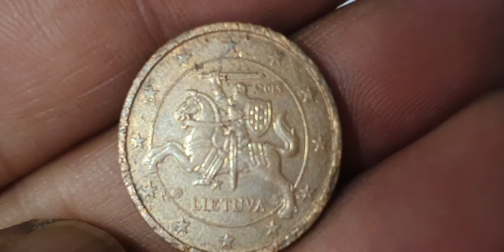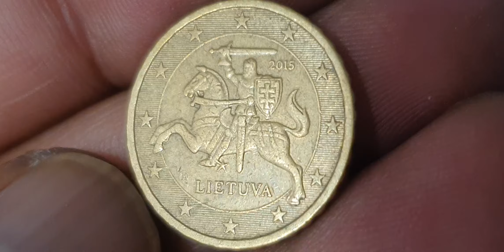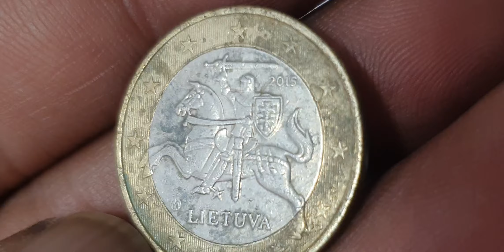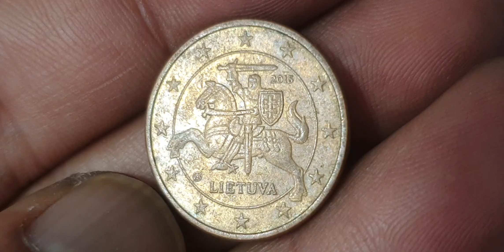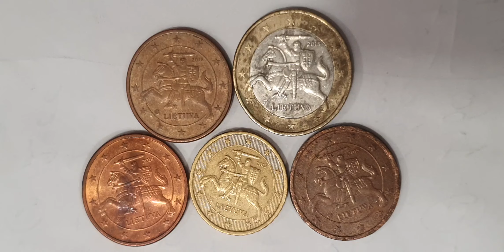The Hunt for Ultra Rare Lithuanian Euro Coins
Ultra Rare Euro Coins Worth A Big Money! Lithuania Coins youtube coins coin coinmaster collection eurocoins currency coinscollection eurocurrency money coinmarketcap coincollecting euro rare rarecoin #@Rajashani5093

Lithuania
5 euro cents,10 euro cents,1 euro

Super lithuania 5 euro cents,10 euro cents,1 euro coins hunt.lithunaian coins worth money.euro coins worth money.